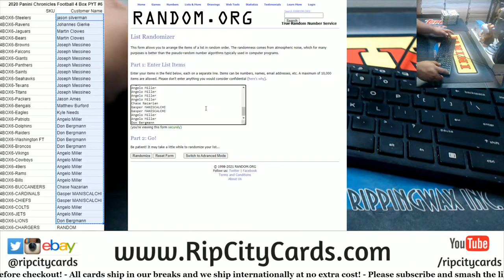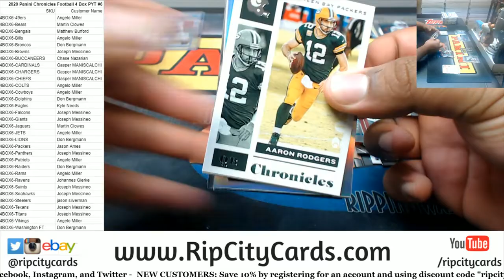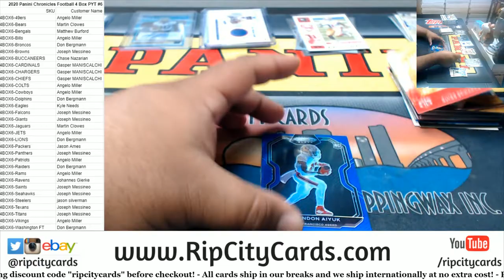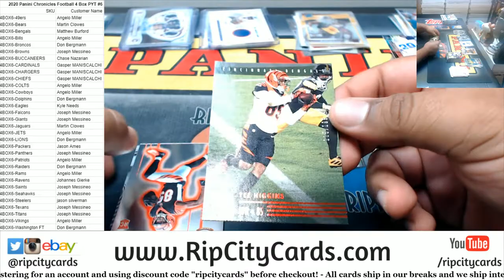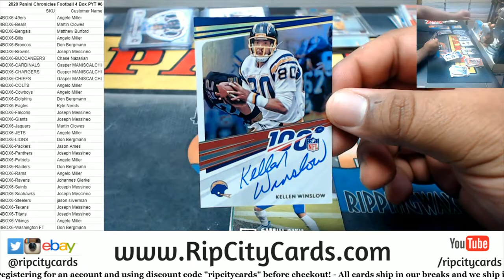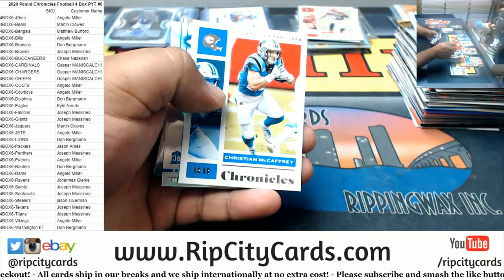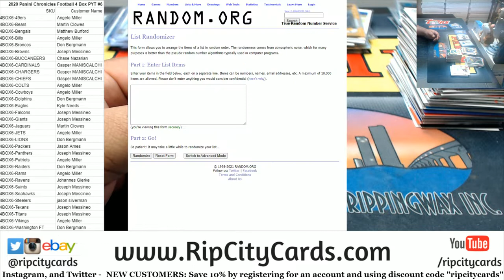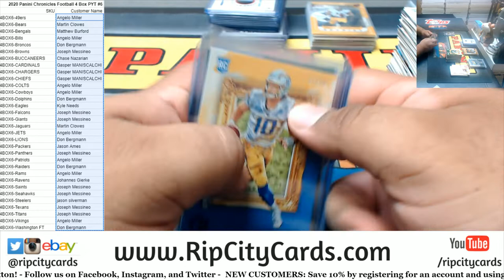2020 Panini Chronicles Football 4 Box PYT #6